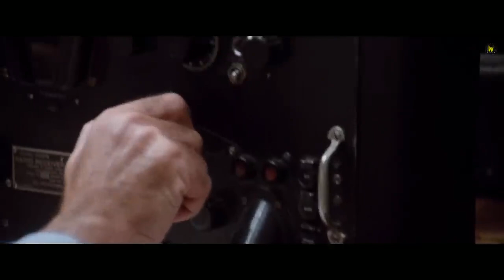Zombie Island Movie explained In Hindi Zombie | Film Explained Full Slasher Movie Explained